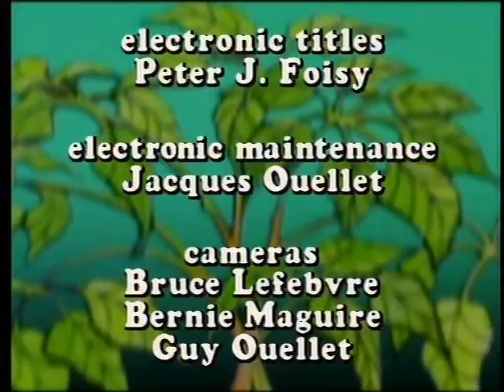Under The Umbrella Tree To The Dentist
Iggy's friends show him how the dentist is nothing to be afraid of by staging a visit right in the living room.